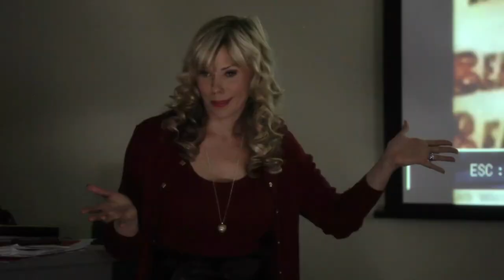Muffin Top: A Love Story (2017) - Trailer | VMI Worldwide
"Muffin Top: A Love Story" is the story of Suzanne (Cathryn Michon) a Women's Studies Pop Culture professor at Malibu University, who studies images of women in the media for a living, and yet is made insecure by the constant parade of female perfection that is our airbrushed culture. She has been going through IVF treatments to get pregnant by her network executive husband (Diedrich Bader), but discovers on her birthday, that her husband has knocked up his younger, skinnier, co-worker (Haylie Duff) and wants a divorce. Happy Birthday! She goes on to find a more authentic version of who she really is, despite the delights of being suddenly single in Los Angeles, where low self-esteem for women is their number one export to the world.

DIRECTOR:
Cathryn Michon

STARRING:
Cathryn Michon, Diedrich Bader, Haylie Duff, David Arquette, Markie Post, Melisa Peterman

- Comedy, Romance
- 2017